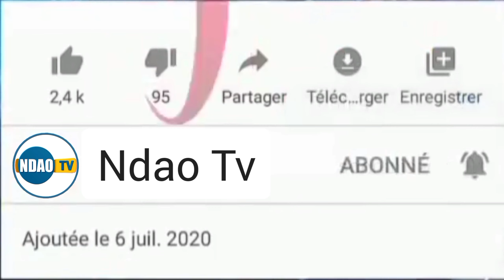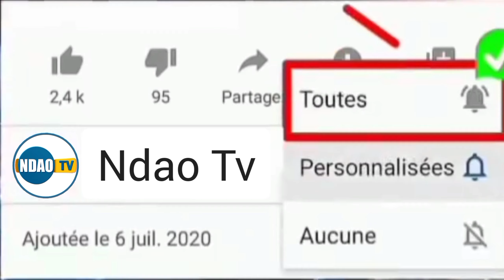(VIDÉO)CHEIKH ABDOU AZIZ NDIAYE WAXTANE THI SALOUM SALOUM BI CHEIKH IBRAHIMA NIASS